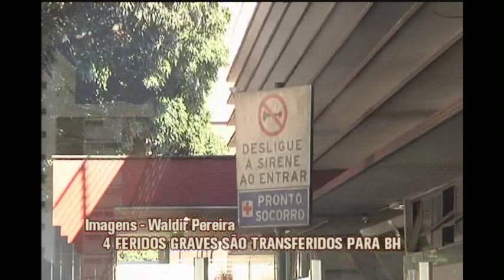Nove pessoas morrem em acidente com ônibus na BR-262, em Luz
Subiu para nove o número de mortos no acidente com um ônibus fretado que tombou na BR-262 em Luz, no Centro-Oeste de Minas Gerais. De acordo com a Polícia Rodoviária Federal (PRF), foram confirmadas sete mortos no local do acidente e outras duas a caminho de hospitais. Uma das vítimas morreu ao ser levada para o Hospital Regional de Betim e outra quando era transportada para o Hospital Senhora Aparecida, em Luz. Alguns passageiros foram encaminhados para o Hospital João XXIII, em BH, depois dos primeiros atendimentos em hospitais da região.